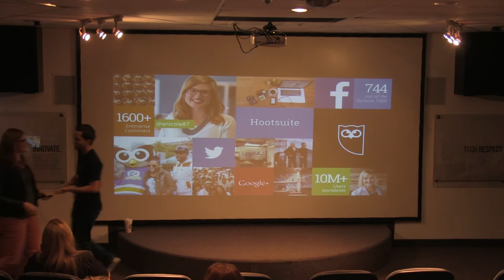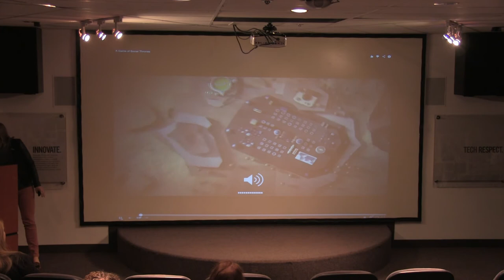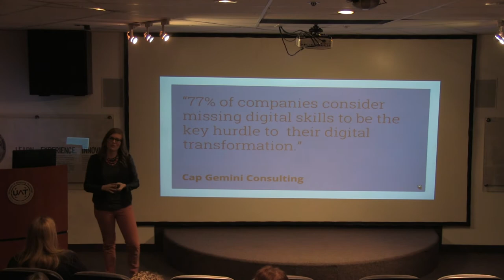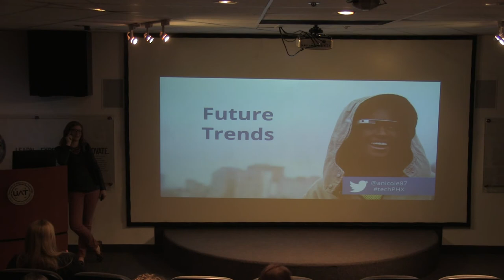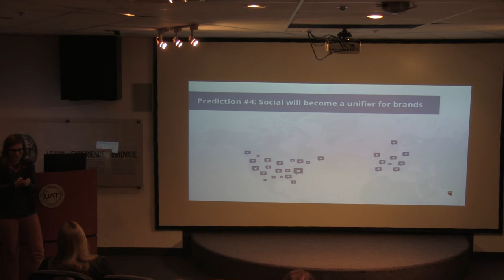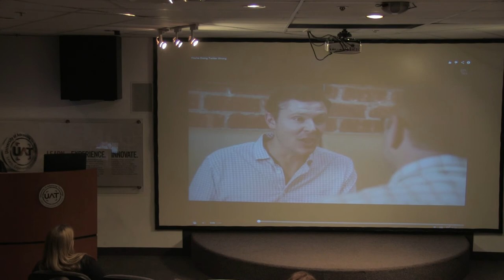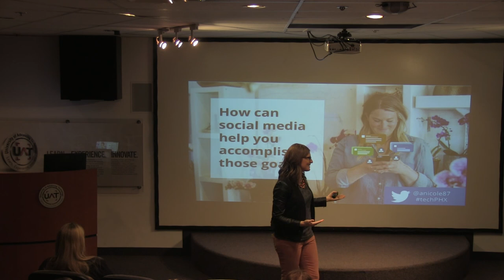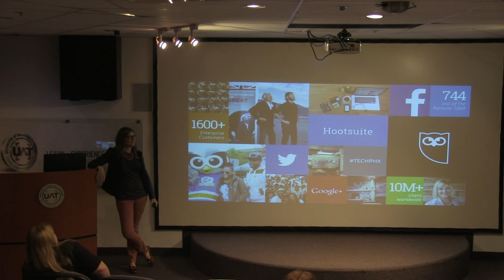TechPHX 2014 Keynote - Allison Michels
Social Media isn’t a fad and its not going away. With it consuming more of our time, can you ignore what’s being said about YOUR brand and your company? What is the foundation for building the trust of your organization and their use of social media tool?

Here are some hard facts: 88% of organizations know that social media is a valuable source of competitive and industry-specific business intelligence—but only 40% actually use the data generated by social media to inform business decisions.

This year, Hootsuite discovered that as confidence and investment in social media grows, so too do common challenges within the organization, including inter-departmental alignment, and understanding which data to acquire and share with the people in your organization. Allison Michels will review social media predictions for 2015 and what we’ve found the Social Business Benchmark survey conducted this past year.

Learn and find out how to build relationships from tweets, a community from pictures and solve problems you believe in. This is hands on, don’t come empty handed, bring a device to participate.

BIO:
Allison Michels is the Director of Education Programs and Services at Hootsuite, and previously she was at Microsoft, where she served as Global Education Programs Manager for Yammer. With a Masters of Education, Technology and Leadership from The George Washington University, she builds learner-focused programs, whether for an executive at a large enterprise or a volunteer at a small non-profit.

Prior to Yammer, Allison was an IT Training Analyst at First Solar, a premier provider of fully integrated solar solutions. Allison holds a B.A. in Business Administration from the University of Toledo. Blog

Read the story about how she got her job at Yammer. Social is in her DNA, its not just something she tells people to do. (5th most shared post on the Microsoft jobs blog)